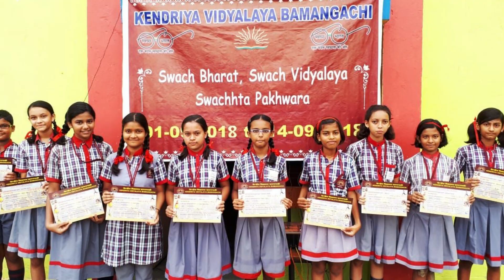KVS Admissions 2022: Registrations for class 2 & above begin today, steps to apply | KVS Admission